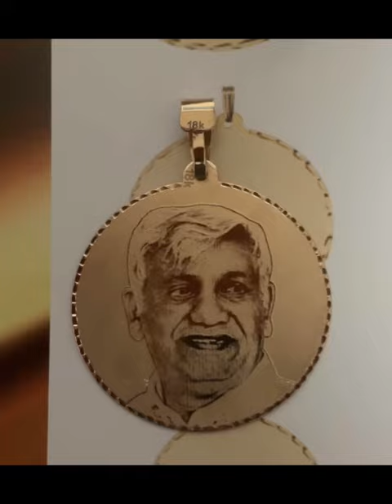High quality photo engrave on 14\18\21K Gold or 925 Silver pendants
High-quality photo engraving on 14\18\21K Gold or 925 Silver pendants.